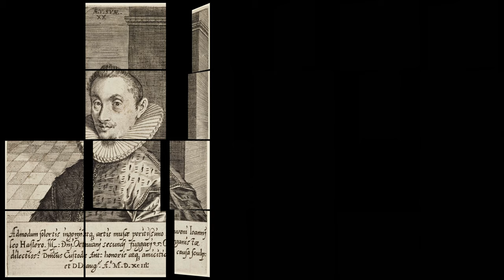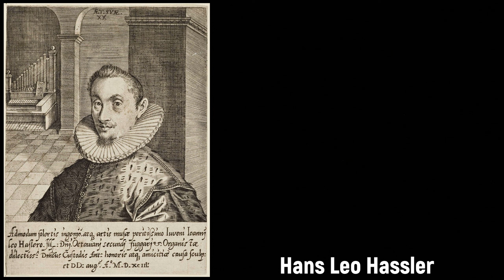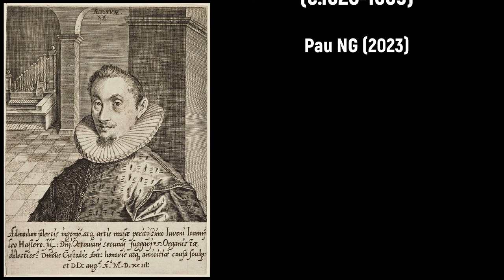Hans Leo Hassler (1564-1612) - Missa V super Ecce quam bonum (1599)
Composer: Hans Leo Hassler (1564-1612)
Work: Missa V super Ecce quam bonum (1599)
Performers: Rеgеnsburger Domspatzen; Georg Ratzinger (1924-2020, conductor)

Missa V super Ecce quam bonum (1599)
1. Kyrie 0:00
2. Gloria 1:42
3. Credo 5:01
4. Sanctus 11:22
5. Benedictus 12:37
6. Agnus Dei 14:11

Painting: Herman van Aldewereld (c.1628-1669) - Allegory of the Five Senses (1651)

Hans (Johann) Leo Hassler [Haslerus]
(Nuremberg, bap. 26 October 1564 - Frankfurt, 8 June 1612)

German composer, son of the organist Isaak Hassler (c.1530-1591) and brother of Kaspar Hassler (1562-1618) and Jakob Hassler (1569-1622). He began his musical training with his father, then in 1584 continued his education in Venice, where he was a pupil of Andrea Gabrieli. He was named chamber organist to Octavian II Fugger in Augsburg in January 1586, and quickly established himself as one of the leading musicians in Germany. In 1591 the emperor granted him the privilege of copyrighting his compositions. He was ennobled by the emperor in 1595, and was given a coat of arms and the title of Hassler von Roseneck in 1604. While in Augsburg, he also became active as a manufacturer of mechanical musical instruments, an enterprise that led to numerous litigations with business rivals. After Octavian's death in 1600, he was made director of the town music in Augsburg. He also served as Kaiserlicher Hofdiener to the court of Emperor Rudolf II, a position which may have been purely honorary. He obtained a year's leave of absence from Augsburg for a stay in Ulm in 1604, and then decided to remain there the following year; became a citizen of Ulm in 1607 and a member of its merchants' guild in 1608. He was appointed the Saxon electoral chamber organist in Dresden in 1608, and later assumed the duties of Kapellmeister. Following his move to Dresden, he was stricken with tuberculosis. He died during the visit of the court chapel to Frankfurt am Main for the election and coronation of Emperor Matthias. Hassler excelled as a composer of both sacred and secular vocal works. His sacred compositions reflect the influence of Lassus and others of the Venetian school, while his secular compositions display a pronounced individuality. His organ music follows the precepts of Andrea and Giovanni Gabrieli.